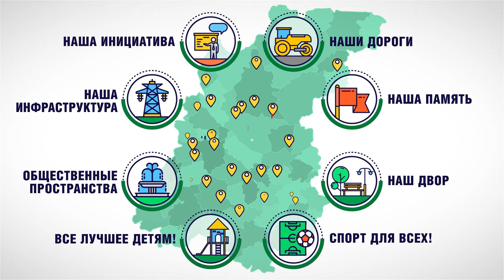Вам решать! Дзержинск, Центральный парк